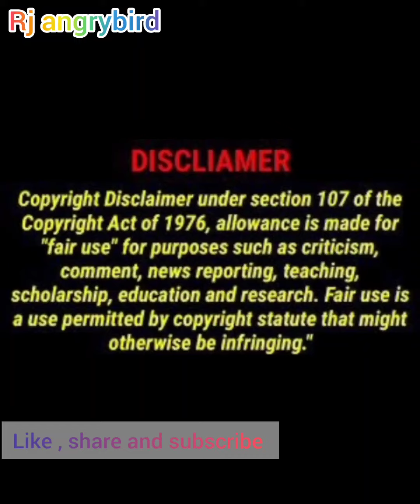Heart of the tree 1st sem Bcom Bba BU BNU Important questions for 2024 exam